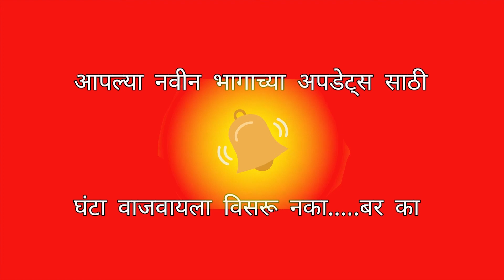Zangaat prem amchh | PROMO#16 | झंगाट प्रेम आमचं | प्रोमो#१६ | चिट्टी प्रकरण | Marathi Web Series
"चिट्टी चं उत्तर आलं का...?". "बायडीचे अण्णा गेले का. ?"

📢 "जे.के स्टार मराठी"📺
📽️राज कडेकर फिल्मस्"
"झंगाट💕प्रेम आमचं". ✴सीझन २✴

✴निर्माता/दिग्दर्शक / कथा :-
 *जयश्री कडेकर
  ✴ एडिटर ✴      ✴ मेकअप / ड्रेप्री ✴
* सुरज कडेकर *       *रेश्मा कडेकर*

   ✴कलाकार ✴
राहुल गायकवाड     जयश्री कडेकर
संपत गवळी           रेश्मा कडेकर
सुरज कडेकर         अस्तित्व सिंग
व. वाकोडी ग्रामस्थ मंडळी.

"भाग#१५" आवडला असेल तर तुमच्या सर्व मित्रांना शेयर करायला विसरू नका. त्याचबरोबर लाईक , शेअर , कमेंट व सबस्क्राईब करा..🙏
आपल्या "J K STAR MARATHI"  Channel  vr

असेच नविन एपिसोड पाहण्यासाठी.

jkstarmarathi jhangaatpremamchh marathiwebseries. jhangaat prem amchh Season 2